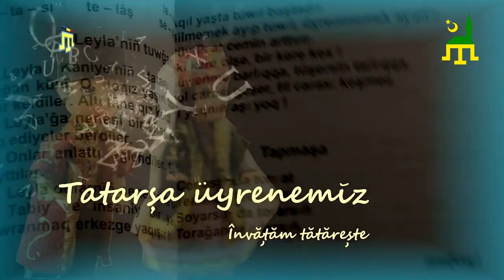Gradele de rudenie în limba tătară - pronunția și scrierea corectă!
‼️ Ballarınızğa torınlarınızğa kösterĭnĭz ‼️
În rubrica "Tatarşa üyrenemĭz - Învățăm tătărește" din emisiunea "Tătarii din România - Romanya'dan Tatarlar", ediția din 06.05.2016.